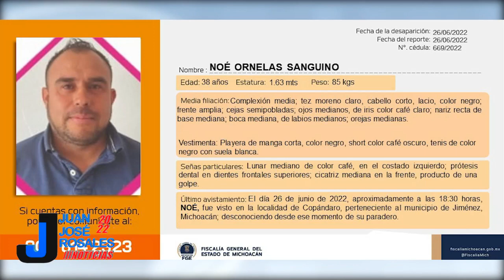Es encontrado sin vida el Síndico de Villa Jiménez, Michoacán